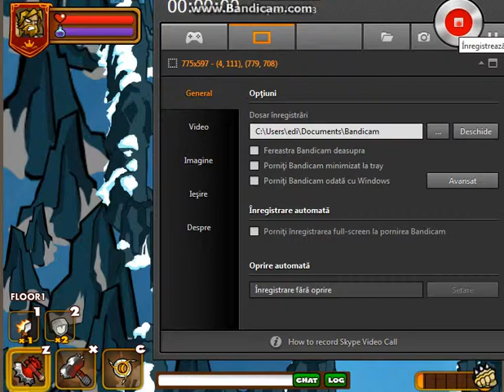Let's Play Dungeon Rampage /w stefiboss200422 Partea #1 Part #2